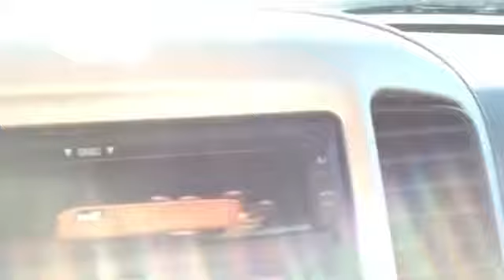September 4, 2013 ~ Leaving Work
I was so ready to go!